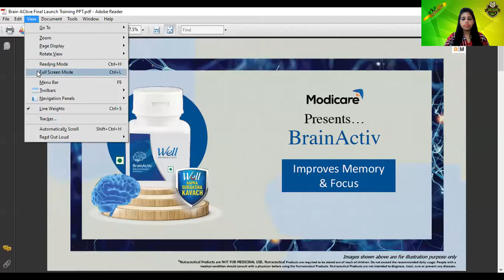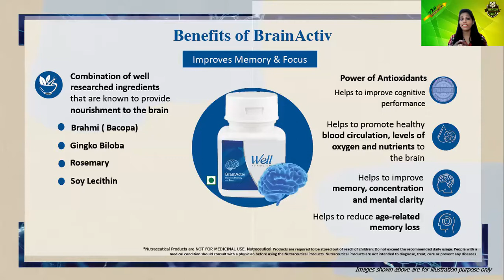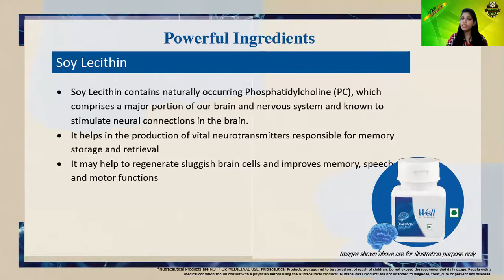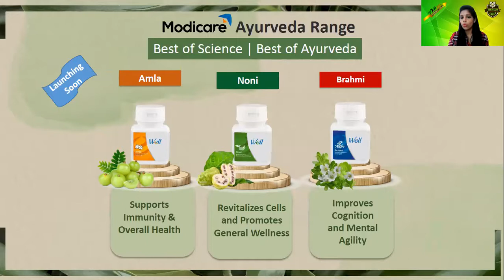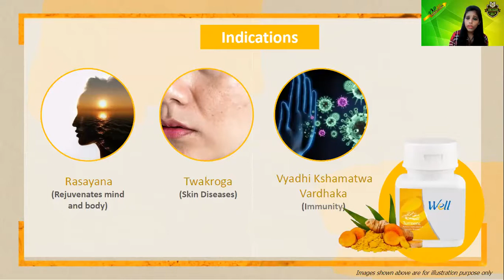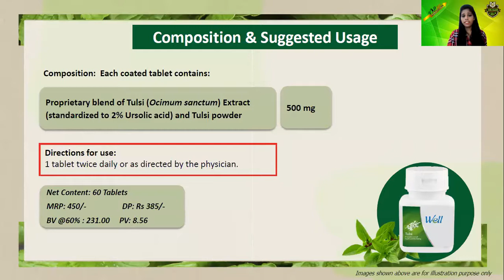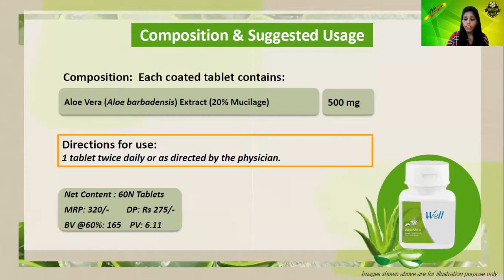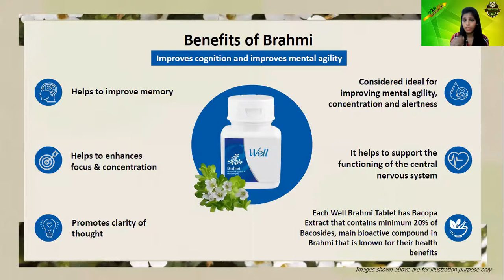Modicare SCI - VEDIC range product detail in TAMIL